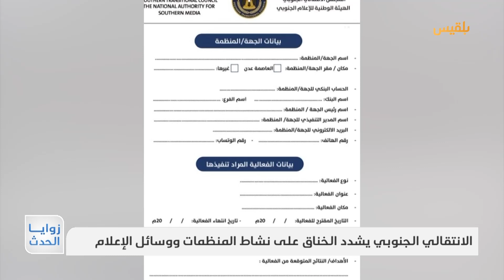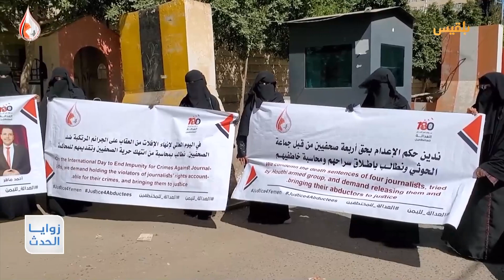الانتقالي الجنوبي يشدد الخناق على نشاط المنظمات ووسائل الإعلام | تقرير: نجيب إسماعيل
ما تسمى الهيئة الوطنية للإعلام الجنوبي التابعة للانتقالي المدعوم من الإمارات والسعودية، توجه تعميما لمُلاك الفنادق والقاعات يحذرها من القبول بإقامة الفعاليات والمؤتمرات وكافة الأنشطة في قاعاتهم لأي جهات مالم يكن لديهم تصريح كتابي، وأي مخالف سيتعرض للمساءلة القانونية.